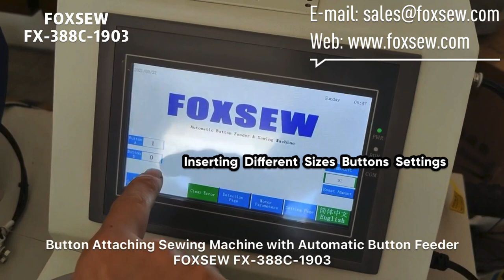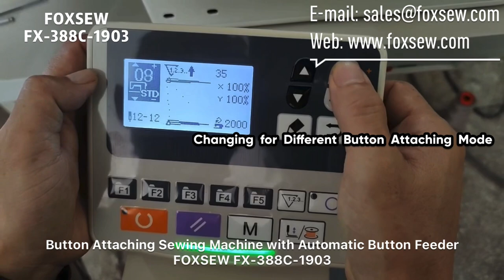Automatic Feeding Button Attaching Sewing Machine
Automatic Button Attaching Sewing Machine with Automatic Button Feeder
FOXSEW FX-388C-1903

Also please send inquiry to FOXSEW official E-mails:
Automatic Sewing Machines total Solution Provider - FOXSEW
Welcome all customers to do good business with FOXSEW.
Thanks for all. FOXSEW SEWING MACHINES